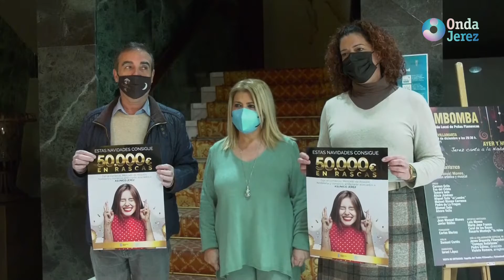INFORMATIVO MARTES 07-12-21